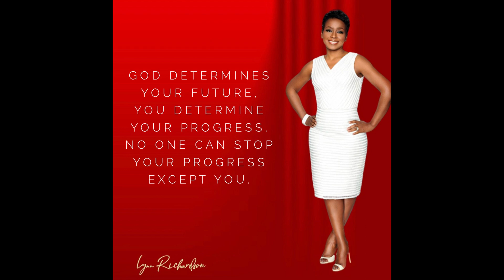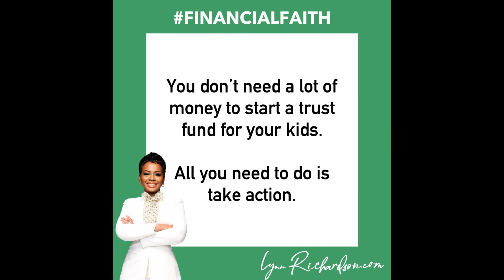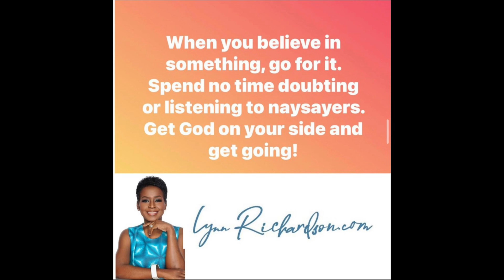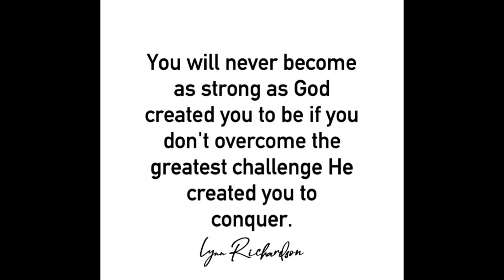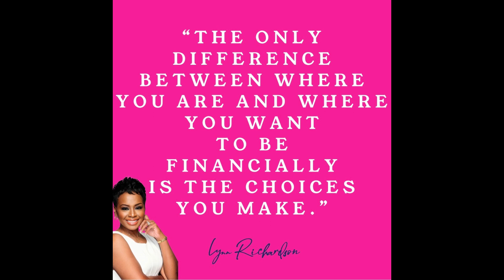Tips for Getting Your Credit Straight with Jared Evans - October 4th, 2023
The Millionaire's Roundtable with Lynn Richardson - October 4th, 2023

Listen to The Millionaires Roundtable LIVE: Monday through Friday - WVON 1690am The Talk of Chicago - iHeart Radio

"Creating Millionaires One Family At A Time" @lynnmillionaire @lynnrichardson @newwealthuniversity